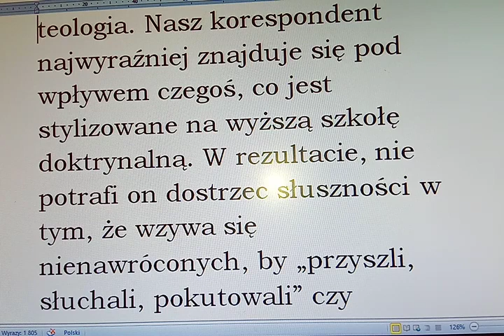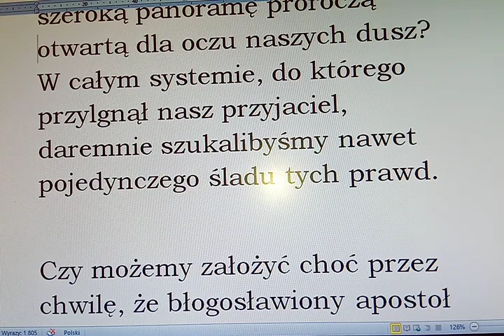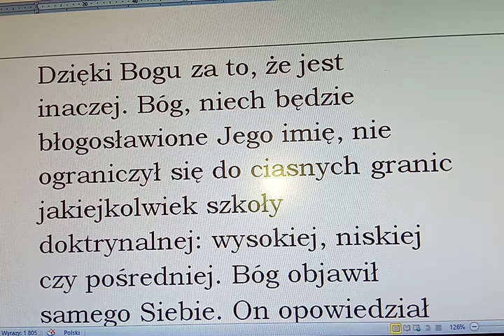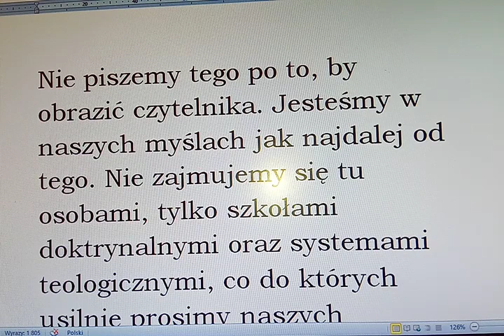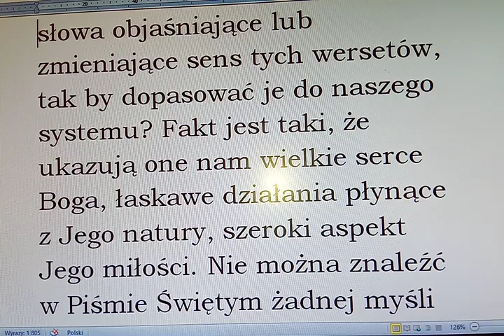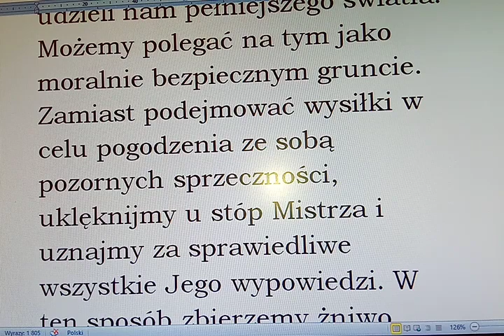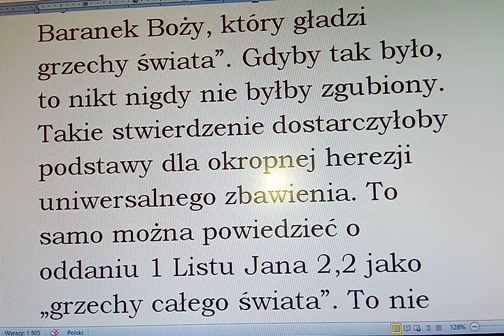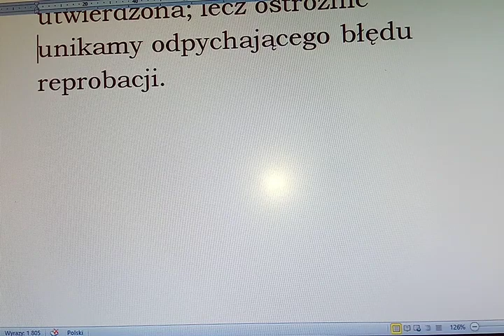Jednostronna teologia - Kalwinizm a Arminianizm, Charles Henry Mackintosh